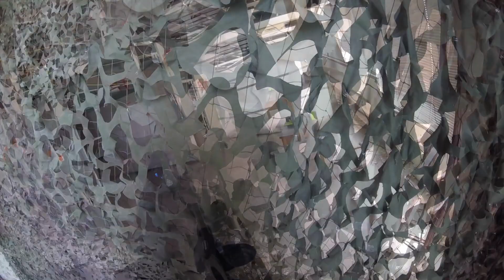Airsoft Factory (Search & Destroy Gameplay)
Playing the *** objective!  Some (10v10) search and destroy gameplay from the open-play event at the Airsoft Factory in Kankakee, Illinois.

Probably my favorite field to play at. Very dynamic, very fast, alway chaotic.

My Gun - VFC Avalon Saber CQB SD
Spring - M135
Motor - CNC 45k

More gameplay coming soon!
Like, Sub, Share. Thanks!